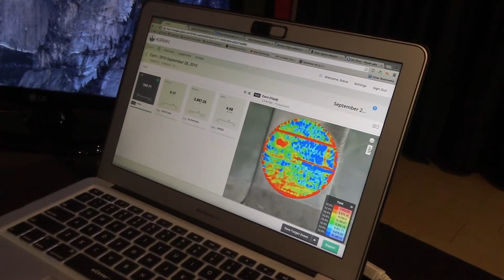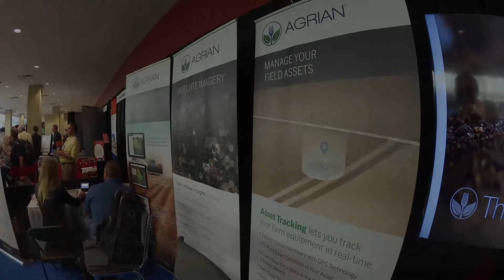Agrian teams with John Deere to improve ag data management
Brownfield's Tom Steever interviews Nishan Majarian, Co-Founder and CEO of Agrian, about their new partnership with John Deere to improve ag data management.